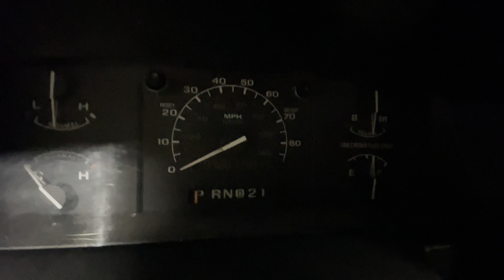1996 Ford Bronco XL 4x4